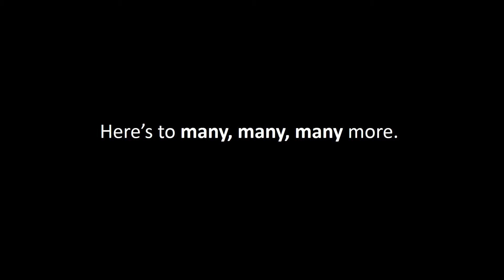First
A year ago (52 weeks), I married Ian French and started (continued) a journey of a life time with a love of a life time. For our anniversary, I convinced him it would be fun (tolerable) to stand in the snow and take pictures in our wedding clothes, hopefully starting a tradition for years to come.

First is a song I wrote for Ian, chronicling the discovery of a love where I felt comfortable enough to be myself. It has special meaning to me as an instrumental version of this was playing as I walked down the aisle.

Important Credits:
Photography
Alexander Azzi Photography: Alex, thank you for being available with 2 days’ notice and for sharing my vision.
theturningpage: Jess, our wedding photos continue to glisten all over our house and I used some at the tail end of this video.
Jo Louise Beauty: Johanna, thank you for ALSO being available with 2 days’ notice and for knowing my face better than I do.